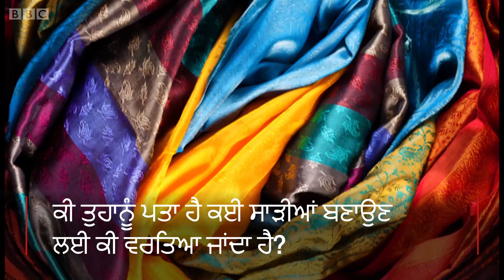Sari: How Luxurious Fabric comes from Sewage Water? | BBC NEWS PUNJABI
ਬੰਗਲੌਰ ਵਿੱਚ ਸਿਲਕ ਦੀਆਂ ਸਾੜੀਆਂ ਬਣਾਈਆਂ ਜਾਂਦੀਆਂ ਹਨ। ਕੁਦਰਤੀ ਸਰੋਤਾਂ ਤੇ ਦਬਾਅ ਨਾ ਪਏ ਇਸ ਲਈ ਇੱਥੇ ਕੁਝ ਵੱਖਰੇ ਤਰੀਕੇ ਨਾਲ ਹੀ ਇਹ ਸਾੜੀਆਂ ਬਣਾਈਆਂ ਜਾਂਦੀਆਂ ਹਨ।